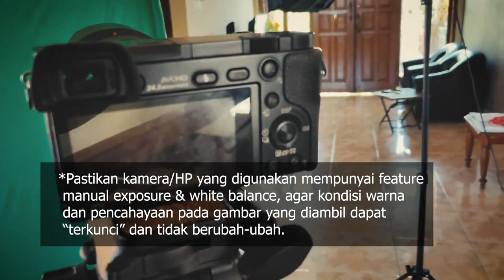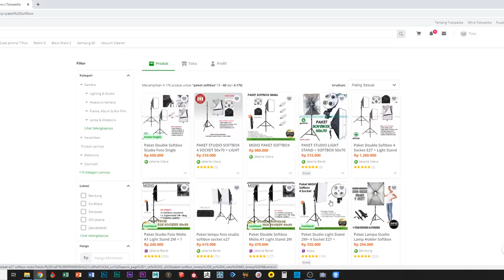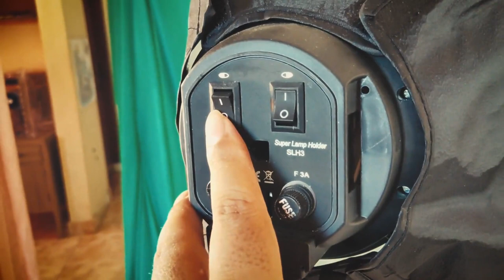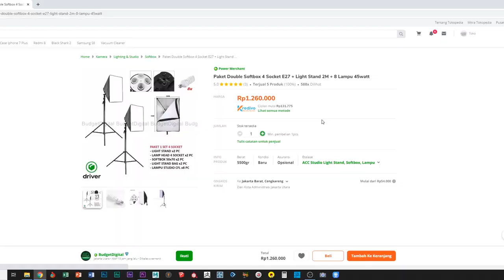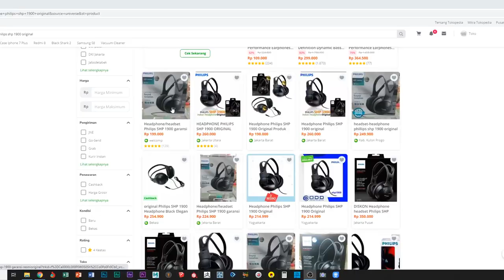How to setup portable green screen studio at home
Kali ini kita akan lihat bagaimana saya membuat set-up mini studio untuk shooting video menggunakan portable green screen di rumah.
Kali ini saya dibantu oleh istri dan anak bungsu saya untuk membuat materi video green screen ini.
Salam Kreatif..!